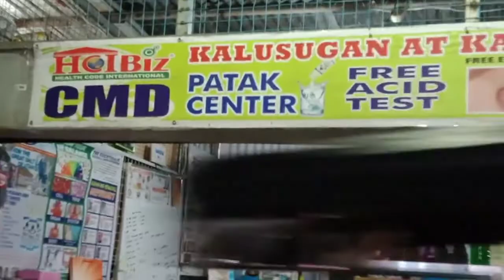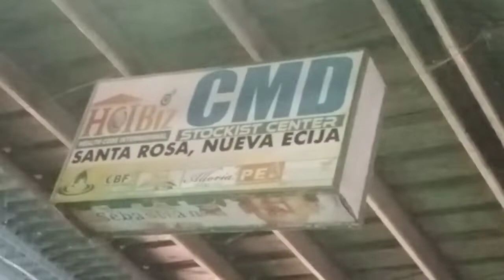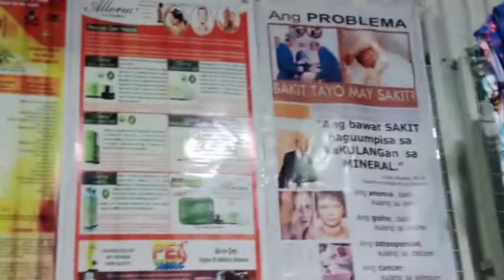Santa Rosa Public Market CMD Stockist